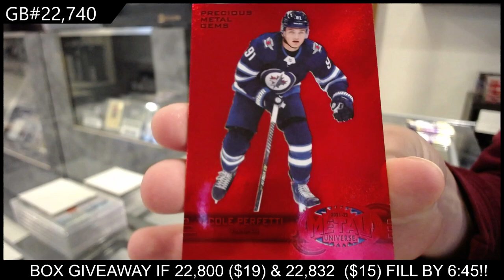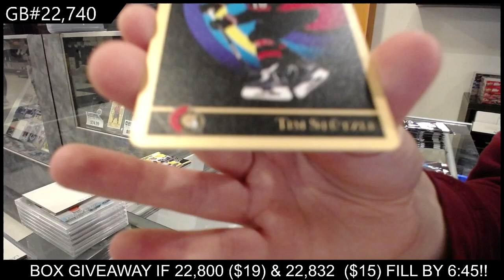21-22 UD Metal Universe & 23-24 UD Metal Universe Hockey 4 Box Break - CNC GB #22,740